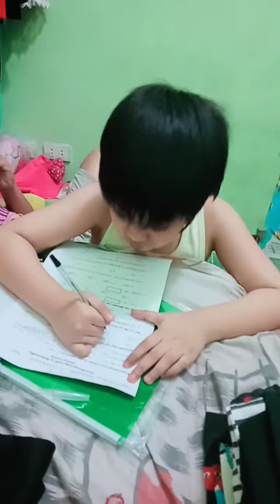aral mg mabuti anak ko I love you😍🤗